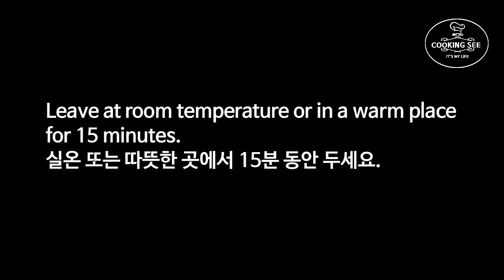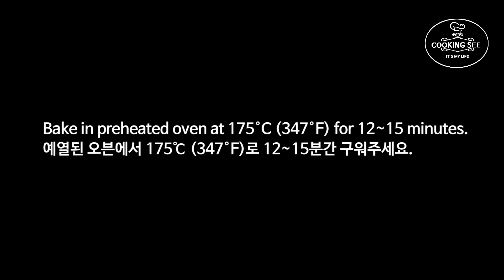(달콤하고 촉촉한) 부드러운 연유브레드 만들기 Condensed milk bread recipe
♡공유 많이 해주세요.
레시피는 영상 더보기를 클릭하시면 되세요.

(구매 했을 경우 작지만 소정의 수수료가 나오며, 저에게는 소중한 힘이 됩니다.)

달콤하고 촉촉한 연유브레드를 만들어 보았어요. 먹어보면 부드러운 식감이 일품이에요. 영상처럼 만들면 빵집에서 먹는 것과 같은 아주 맛있는 빵을 만들 수 있을 거에요.
그럼 즐겁고 편안한 시청되세요^^♡

▶재료
은박 파운드틀 사이즈 : 가로15.5cm,세로8.8cm,높이 4.5cm

●반죽
강력분 300g
설탕 30g
연유 30g
소금 3g
버터 50g
우유 80g
물 50g
계란 1개

●크림
버터 100g
설탕 20g
연유 40g